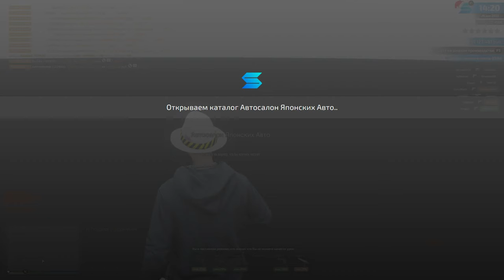НОВОЕ ОБНОВЛЕНИЕ 2.1 НА SMOTRA RAGE В GTA 5!ТАКСИ НА ЛИЧНОМ АВТОSIM КАРТЫ И РАЦИИ!ТАЧКА ЗА 1.2ККК!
🔥МОЙ ДИСКОРД: Even#7348
🔥ТАЙМКОДЫ:
00:00 НАЧАЛО
02:34 CHANGELOG
06:44 НОВЫЙ ХУД И АНИМАЦИИ
07:55 НОВЫЙ BATTLEPASS
08:17 НОВЫЕ АВТО В ДОНАТ КЕЙСАХ
08:56 НОВОГОДНИЙ МАППИНГ
09:39 SIM КАРТЫ И ЦЕНЫ НА НИХ
14:51 НОВЫЕ ДОРОГИ + ЛЁД
17:06 НОВЫЙ ТУНЕЛЬ
17:42 ЧАСТНЫЙ ИЗВОЗ
18:24 НОВЫЕ АВТОМОБИЛИ
23:18 КОНЕЦ
🔥Теги к видео: